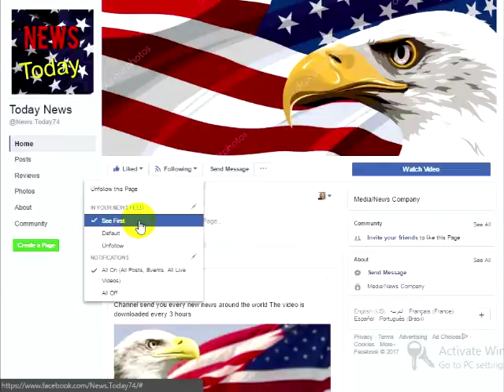Say Goodbye To Bernie Sanders After His Disturbing Secret He Desperately Tried To Hide Just Came Out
During the 2016 presidential election, the country was introduced to Bernie Sanders. The “independent” Senator from Vermont who really tickled the millennials fancy with his promises of free health care and free education. Sanders also promised these impressionable idiots that the government would take care of them and that capitalism was the root of all evil. Oh, but Sanders was just getting warmed up with his blame game. This raging divider also slammed individuals who were successful and enjoyed a comfortable lifestyle.But, Sanders really didn’t practice what he preached, and what was just discovered should destroy his fan base for good. Sanders really struck a chord with the youth who are big fans of massive wealth distribution and higher taxes. Of course, many of us thought that no one would buy into this garbage, but boy we were wrong. In a survey that was taken last year, it actually showed that 43 percent of Americans under the age of 30 had a favorable view of socialism.So, while the millennials fawned over their “socialist crusader”, Sanders was actually making a killing. According to Sanders latest U.S. Senate financial disclosure, he made a ton of money off these idiots.
According to Breitbart:The Seven Days piece, published on Sunday and written by political columnist John Walters, states that a large chunk of that income came from a $795,000 advance for his best-selling book, “Our Revolution.”